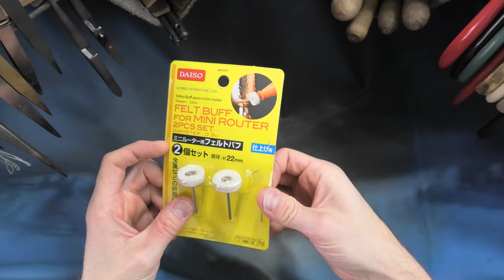£1 Shop Polishing Tool. Will It Work??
Check out the new Diamond Mounter merch!
I actually need to replace my worn out felt piece so I bought them with hope that they are suitable. My experience of very cheap tools in the past though tells me that will not be.

This channel has potential to grow in to a great archive of jewellers knowledge with your help.

With patrons support I will be able to offer far more information than I am currently able to.
With nearly 25 years of knowledge gained in the jewellery trade working with some of the best diamond mounters in the UK I can train practitioners of jewellery making, up to and far beyond the skill level found in High Street jewellers workshops.
 I have been lucky enough to have been taught by actual Bond Street shop model makers and my ambition is to share what I have learned through out my career to as many people as possible.
My vehicle to do this is the Diamond Mounter YouTube channel and now after nearly 1 year of uploading video guides, its time to take it up a level.
My ambition is to be able to make instructional videos with not just silver, but gold and platinum also. Some proper jewellers soldering equipment will enable me to create much more special pieces too! This will open up a whole new world of information I have to share.
There are many specific methods and techniques used for the different precious metals and knowledge about gemstones I can teach that will never enter my videos unless I am actually working with them.

If you may be interested in becoming a patron and supporting the channel to help it grow please click the link below to go to the Patreon website and find out about all the benefits that come with being a Diamond Mounter patron.

There is now a new entry level tier which costs just £1 a month.

I hope you will consider becoming a patron.

C.Bilton

With this channel I will share with you methods and techniques I have learned over the previous 24 years as a professional jeweller.
I specialize in high end bespoke pieces made the old fashioned way by hand.
I wish to document everything I know, continue to learn and make accessible to everyone rare skills and techniques only usually taught in high security jewellers workshops.